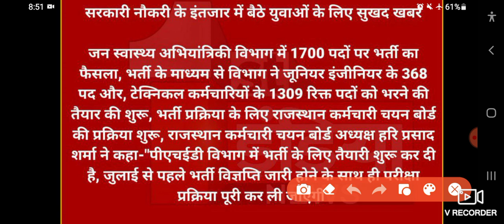कर्मचारी चयन बोर्ड || जारी होगा नई भर्ती का नोटिफिकेशन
दिए गए लिंक से टेलीग्राम चैनल को जॉइन करें

अनअकैडमी पर वनरक्षक वनपाल पटवारी राजस्थान पुलिस सब इंस्पेक्टर ग्राम सेवक शिक्षक भर्ती ras सभी प्रतियोगी परीक्षाओं की फ्री क्लास लेने के लिए दिए गए लिंक पर

क्लास को अनलॉक करने के लिए इस कोड का यूज करें:- अनलॉक फ्री है
कोड-Studywithmk70

Unacademy की ओर से आपको नव वर्ष की बहुत बहुत शुभकामनाएं
यह नया साल, अपने सभी लक्ष्यों को प्राप्त करें!

10 परसेंट अतिरिक्त छूट पाने के लिए कोड-Studywithmk70  का उपयोग करें